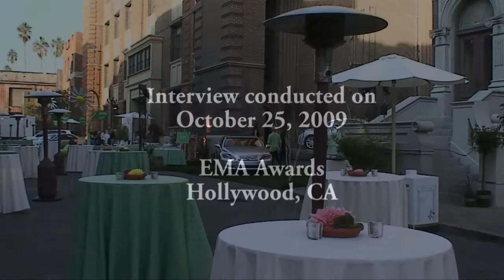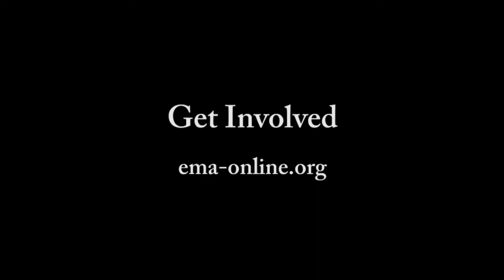Actress Caroline D'Amore Interviewed at the 2009 EMA Awards By Ken Spector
Sorority Row actress Caroline D'Amore is interviewed at the 2009 EMA Awards by LivingECHO.com's Ken Spector.